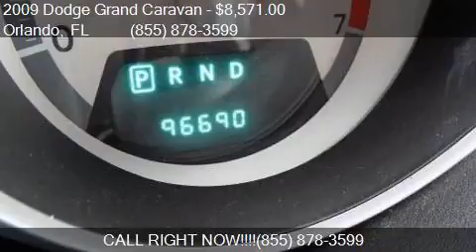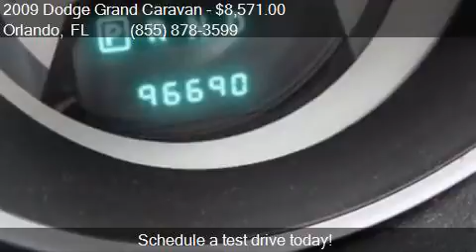2009 Dodge Grand Caravan SXT Mini Van 4dr for sale in Orland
This 2009 Dodge Grand Caravan SXT Mini Van 4dr is for sale in Orlando, FL 32817 at GREENWAY Ford.

Engine: 3.8L V6
Transmission: Automatic 6-Speed
Color: Melbourne Green Pearlcoat
Mileage: 96690
Contact GREENWAY Ford 9001 EAST COLONIAL DR Orlando, FL 32817 to test drive this 2009 Dodge Grand Caravan SXT Mini Van 4dr today.